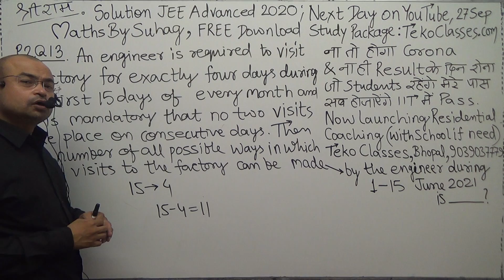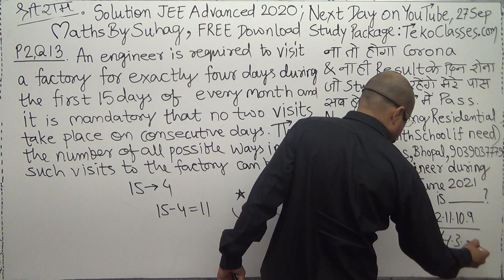paper 2 que 13 jee advanced #2020 detailed video solution next day to exam held on 27 sep sun